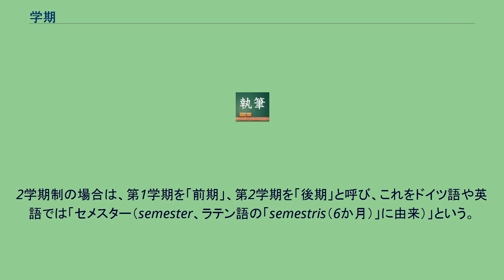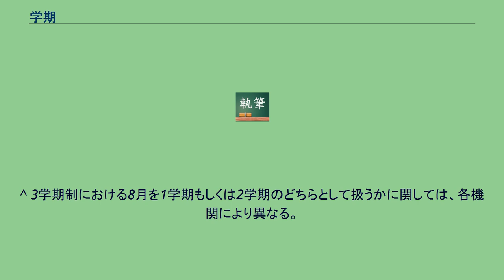学期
学期（がっき）は、学校の1年間（1学年）の課程をいくつかの時期に分割したそれぞれの単位のことである。
日本の小学校、中学校、高等学校などは3学期制を採用しているのが一般的だが、2学期制を採用している地域や学校も少なくない。
日本の第1学期（または前期）は4月から始まる。
大学などの高等教育では2学期制が一般的だが、一部（医学部など）は3学期制を採用している場合もある。
2学期制の場合は、第1学期を「前期」、第2学期を「後期」と呼び、これをドイツ語や英語では「セメスター（semester、ラテン語の「semestris（6か月）」に由来）」という。
ヨーロッパでは「夏学期」、「冬学期」という場合もある。
4学期制を採用する国としてペルーがある。
また、学期制そのものを採用していない国としてネパールがある。
なお、日本の大学は小・中・高等学校と同様に4月から始まる（経緯については入学を参照）。
欧米は9月から始まる。
国外からの帰国生徒の円滑な受け入れのために、9月入学を受け入れている大学もある。
^ 3学期制における8月を1学期もしくは2学期のどちらとして扱うかに関しては、各機関により異なる。